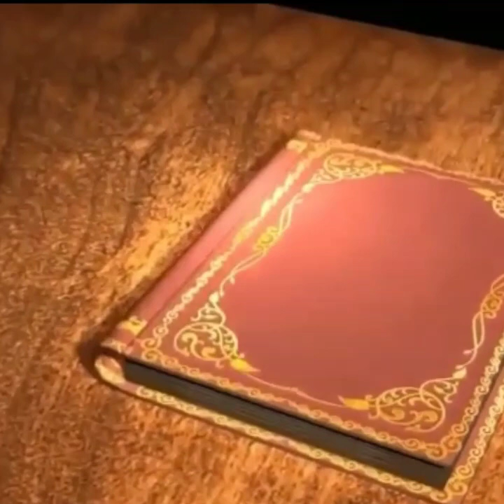How to draw a dancing girl timelapse/Wall art part 3/International dance day 29.04.2021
dancingirl#bharathanaatiyam#traditionaldance#easy#easytodraw#simpledrawing#internationaldanceday#timelapse#art#drawing#wallart#wallpainting#wallpainting#wallartpart3
                Wall art part 3 is  dancing girl in accordance with international dance day.